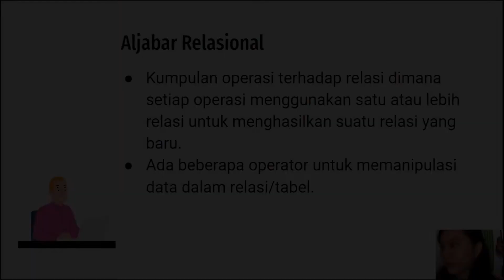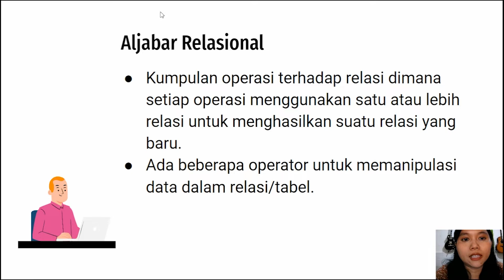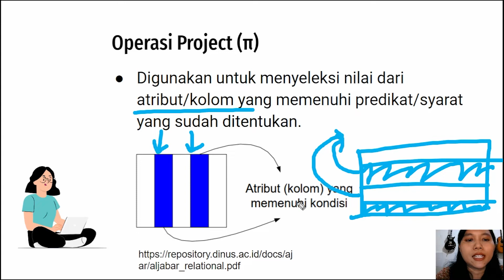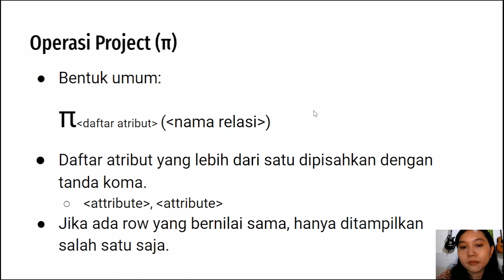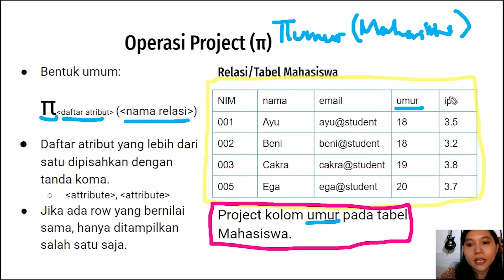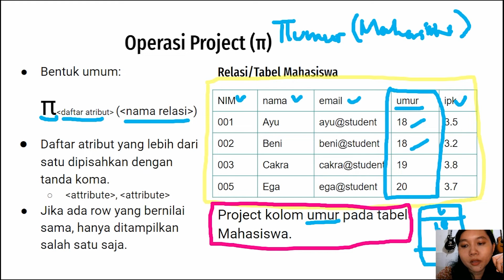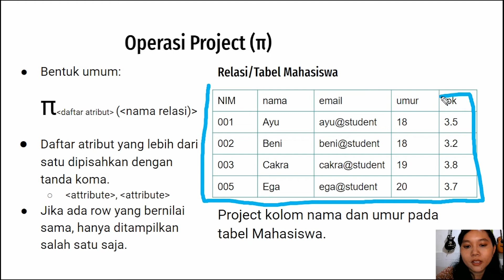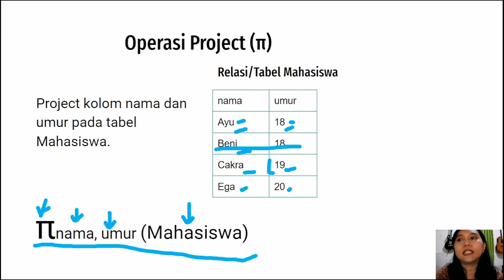Penjelasan dan Contoh Aljabar Relasional: Operasi Project | Basis Data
Semoga materi sharing tentang basis data kali ini bermanfaat.